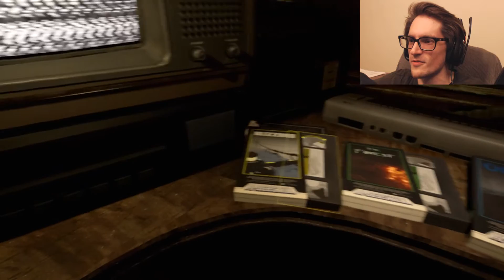Ocean - BIG BIG HUNGRY FISH! | Amberskull - [Part 3]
Amberskull is a survival horror anthology with several terrifying experiences where you must overcome 4 unique enemies in widely different environments.

amberskull indie horror game itchio itch.io gamejolt demo beta gameplay neco plays let let's play walkthrough playthrough end ending review collectibles secrets